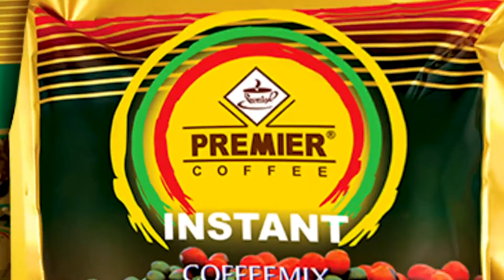တိရစ္ဆာန်လေးတွေချစ်တယ်ဆိုတာ အကြောင်းပြချက်မရှိဘဲ မြင်တာနဲ့ကိုချစ်တာမျိုးပါ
တိရစ္ဆာန်လေးတွေချစ်တတ်သလို တိရစ္ဆာန်လေးတွေအတွက်အချိန်ပေးတတ်တဲ့ သရုပ်ဆောင်ပိုင်တံခွန်က ဘယ်လိုအမူအကျင့်၊ ဘယ်လိုဟန်ပန်ရှိလို့ တိရစ္ဆာန်လေးတွေကိုချစ်တယ်ဆိုတာထက် မြင်တာနဲ့ကို အသည်းယားပြီး အကြောင်းပြချက်မရှိ ချစ်တာပါလို့ ပြောပြခဲ့ပါတယ်။

zawgyi ျဖင့္ဖတ္ရန္
တိရစာၦန္ေလးေတြခ်စ္တယ္ဆိုတာ အေၾကာင္းျပခ်က္မရွိဘဲ ျမင္တာနဲ႔ကိုခ်စ္တာမ်ိဳးပါ

တိရစာၦန္ေလးေတြခ်စ္တတ္သလို တိရစာၦန္ေလးေတြအတြက္အခ်ိန္ေပးတတ္တဲ့ သ႐ုပ္ေဆာင္ပိုင္တံခြန္က ဘယ္လိုအမူအက်င့္၊ ဘယ္လိုဟန္ပန္ရွိလို႔ တိရစာၦန္ေလးေတြကိုခ်စ္တယ္ဆိုတာထက္ ျမင္တာနဲ႔ကို အသည္းယားၿပီး အေၾကာင္းျပခ်က္မရွိ ခ်စ္တာပါလို႔ ေျပာျပခဲ့ပါတယ္။